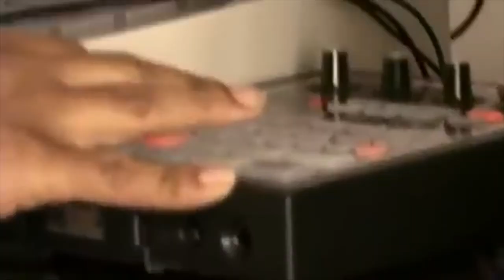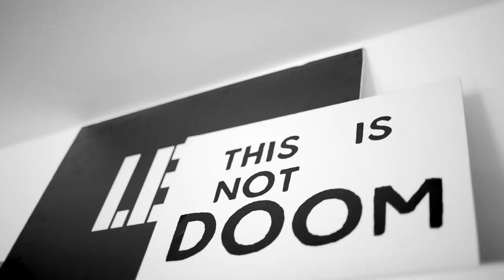SEAPA / ALLAN MUSTAFA'S TOP 5 PRODUCER'S/MC'S OF ALL TIME PT.1